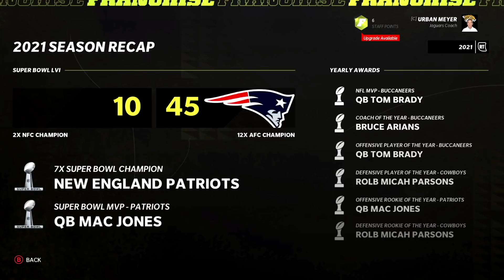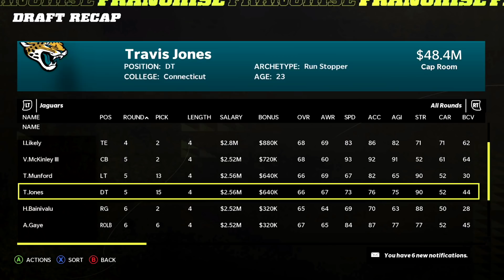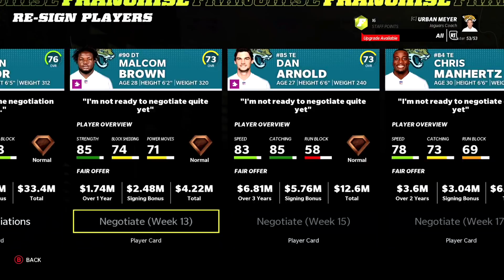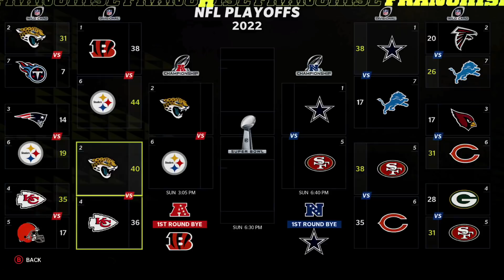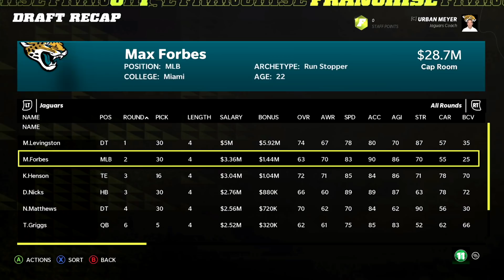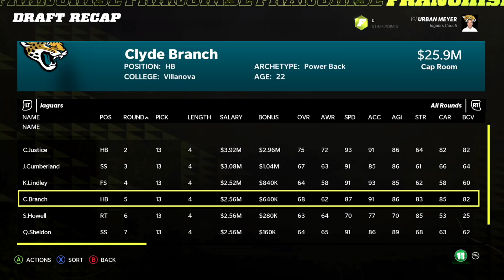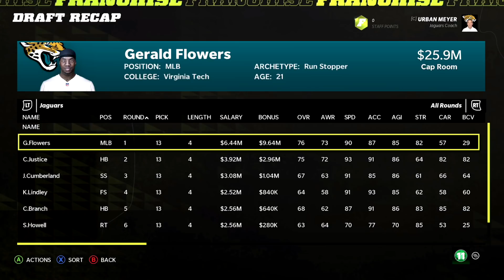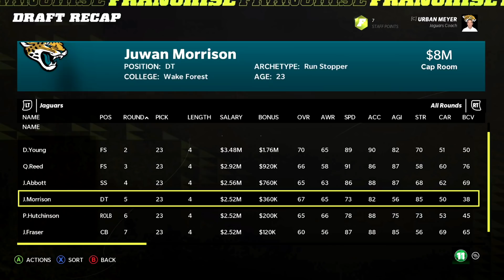Jacksonville Jaguars REALISTIC REBUILD | Kayvon Thibodeaux DOMINATES | Madden 22 Franchise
Madden 22 franchise, Madden 22 Rebuilds and Madden 22 Realistic Rebuilds is what this channel is the home of.

Our NEWEST Madden 22 Realistic Rebuild is featuring the Jacksonville Jaguars With my updates 2022 NFL Draft classes landing Kayvon Thibodeaux